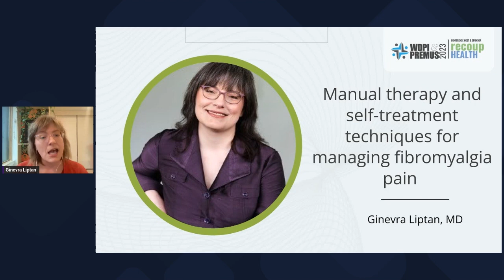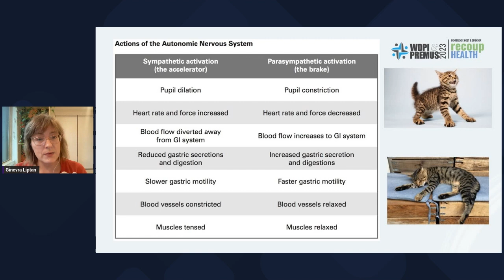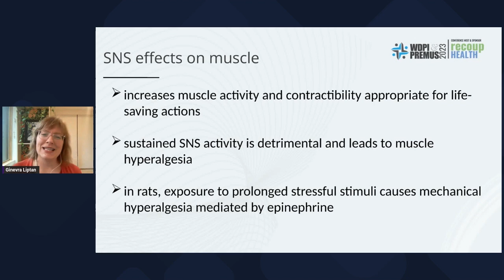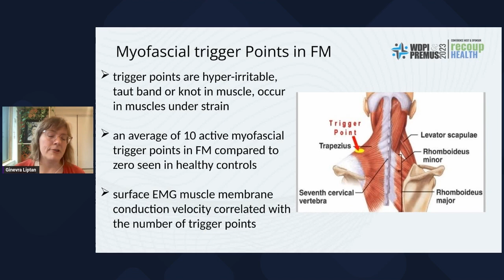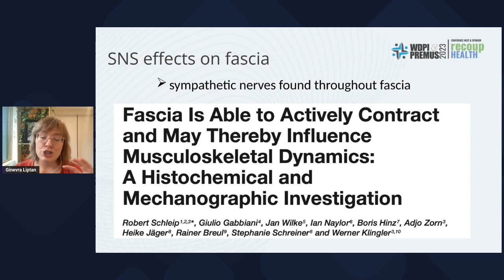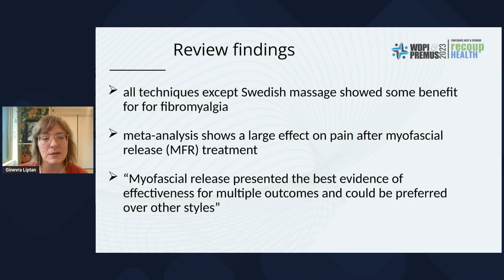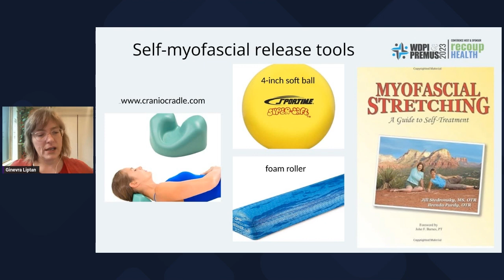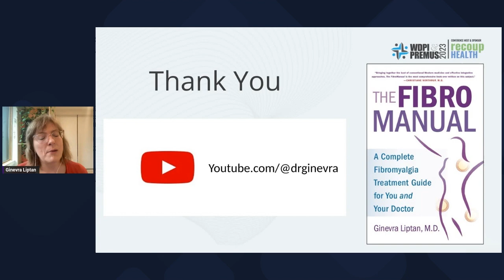Self Treatment Techniques for Managing Fibromyalgia Pain | Dr. Ginevra | Fibromyalgia Conference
Dr. Ginevra presents manual therapy and self-treatment techniques for managing fibromyalgia pain.
The following presentation was part of the Fibromyalgia Conference 2023.

After developing fibromyalgia as a medical student, Dr. Ginevra Liptan spent many years using herself as a guinea pig to find successful treatments. She has fine-tuned her approach by treating thousands of patients.

She is the author of The FibroManual: A Complete Fibromyalgia Treatment Guide for You and Your Doctor and The Fibro Food Formula. Follow on YouTube

0:00   Intro
0:37   Speaking in India
2:00   Anatomy Review
5:51   Muscle cells and connective tissue
6:15   Actions of the Autonomic Nervous System
7:00   Myofascial dysfunction in fibromyalgia
8:57   Relentless sympathetic hyperactivity in fibromyalgia
10:53   SNS effects on muscle
12:30   Increased muscle activation in fibromyalgia
14:02   Pathologic fibromyalgia muscle tension
14:56   Oxidative stress and inflammation in fibromyalgia muscle
15:56   Myofascial trigger points in fibromyalgia
17:21   Fascial inflammation seen in fibromyalgia muscle biopsy study number 1
18:52   Fascial inflammation seen in fibromyalgia muscle biopsy study number 2
20:25   Myofascial inflammation and pain
21:23   SNS effects on fascia
22:37   Trigger relaxation response to reduce muscle tension and pain
25:00   Manual therapy for fibromyalgia
28:23   Systematic review of ten studies on manual therapy for fibromyalgia
29:02   What is myofascial release?
30:22   Myofascial release systematic review
30:51   Animal modes of myofascial release
31:36   Self-myofascial release tools
32:25   Study on self-myofascial release tools
33:11   Trigger point injections for fibromyalgia
33:26   Trigger point self-treatment
33:38   Stretching and yoga for fibromyalgia
34:13   Exercise for fibromyalgia
34:56   The Fibro Manual

The Support Fibromyalgia Network stands at the forefront as a distinguished national nonprofit organization dedicated to transforming the lives of those affected by fibromyalgia. We have a deep commitment to patient and medical education, pursuing advanced research and the development of a comprehensive collaborative care model that includes our unique group health coaching program, and we recognize the power of patient advocacy.

Through our relentless pursuit of excellence and compassion in all these areas, the Support Fibromyalgia Network is not just an organization but a beacon for empowerment, mentorship, and a catalyst for change in the fibromyalgia community.